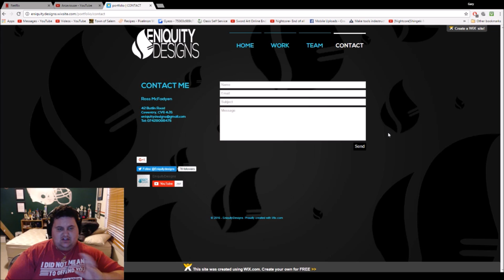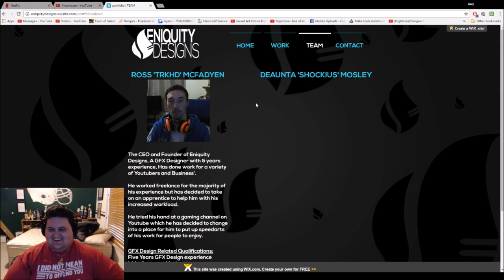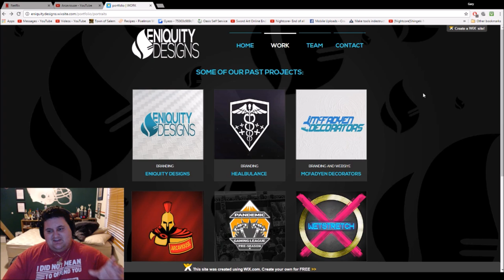Channel Art Update!!!